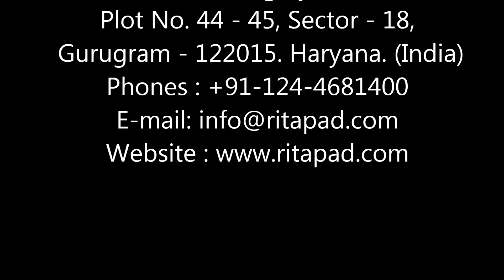Automobile Wheel Printing With Using MLM 600S